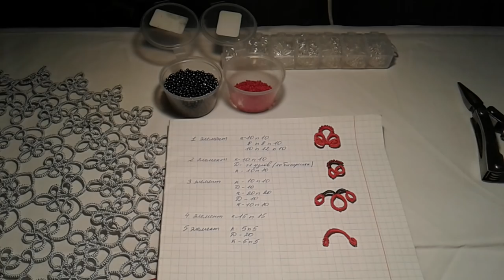МК Фриволите/Анкарс/Tatting серьги.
Добрый день!
МК по плетению серёжек в технике Фриволите/Анкарс. Схема разработана мною и подойдет для обучения рукодельниц, имеющих базовые знания техники Фриволите.